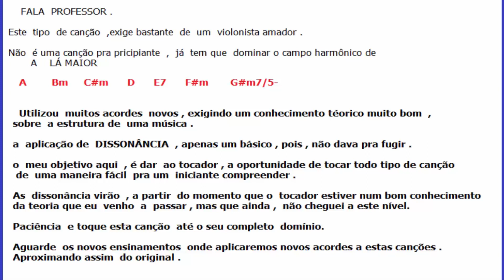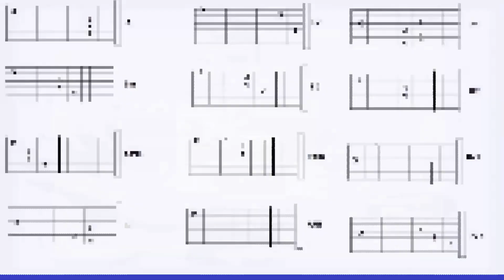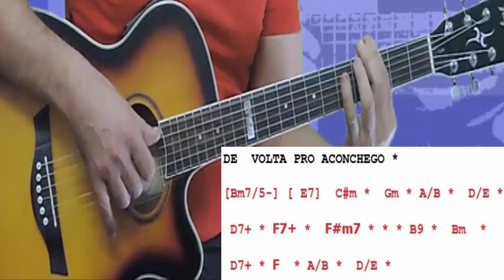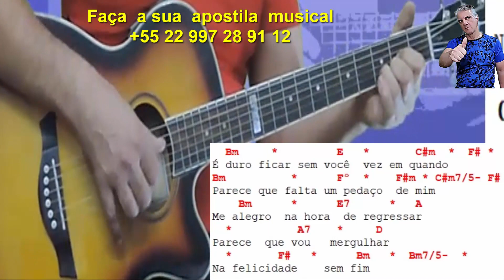De volta pro meu aconchego [ ELBA RAMALHO ]prof. Jaime Toledo